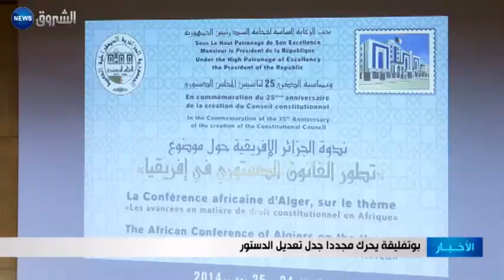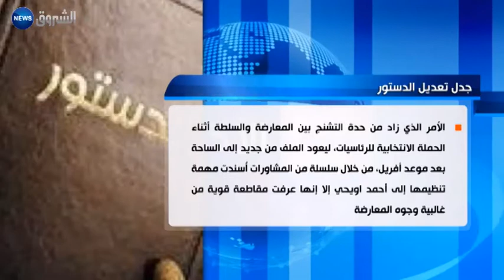بوتفليقة يحرك مجددا جدل تعديل الدستور